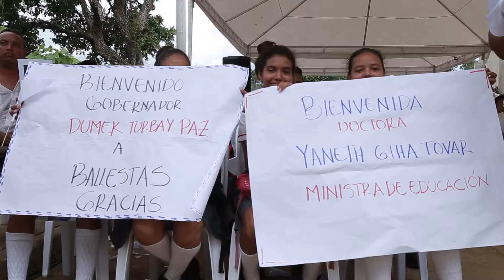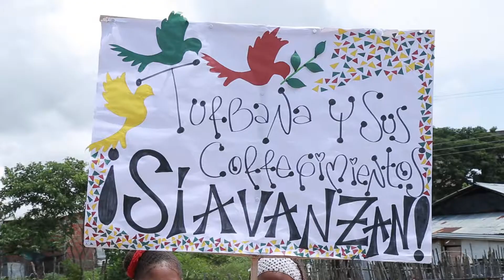El colegio de Ballestas una realidad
Bolívar si avanza